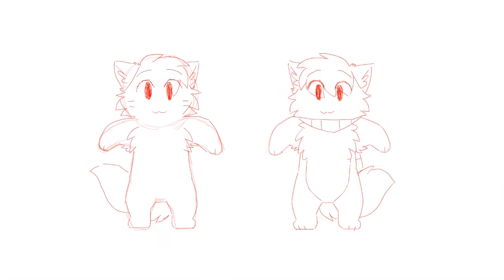Bi-Weekly WIP Compilation! First half of November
Available early to $5+ patrons!

Featuring:
- Already Gone (MAP Part)
- La Primavera (Meme)
- OUTSIDE (MAP Part)